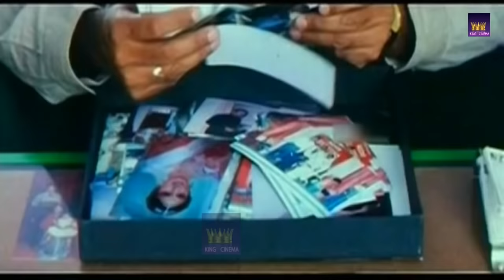இண்னும் கொஞ்ச நேரம் இங்க இருந்தோம் நம்பா மரியாதை அவுளோ தான்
Sattanathapuram Venkataraman Shekhar better known as 'S. Ve. Shekhar' is a Tamil playwright and film actor. In 2006, he made an entry into politics by contesting and winning the Legislative Assembly Elections as an All India Anna Dravida Munnetra Kazhagam candidate from Mylapore.